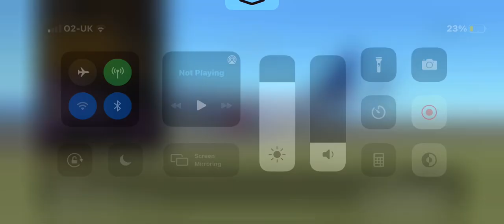Ryan Air Landing